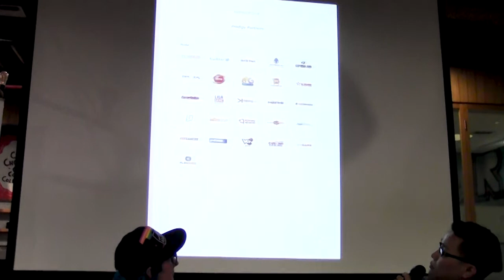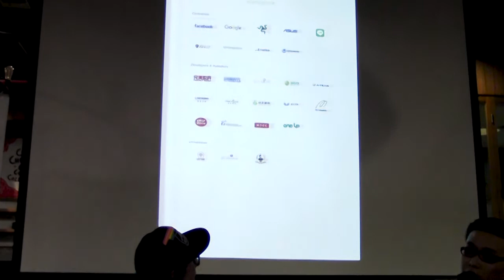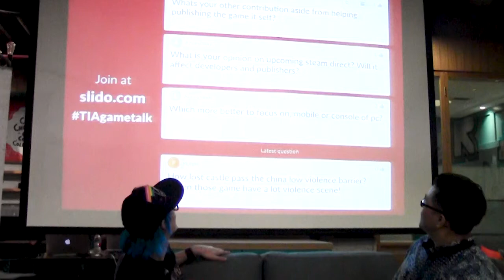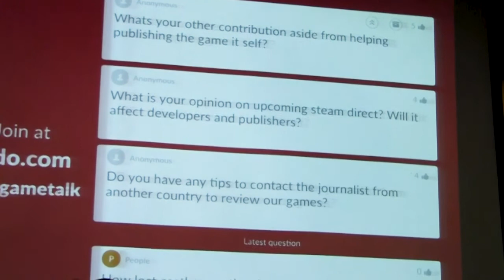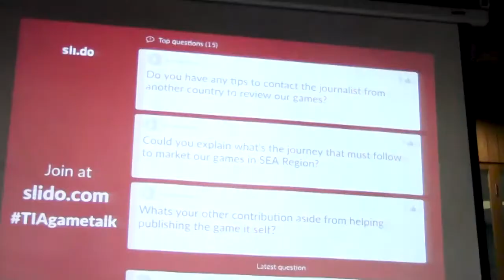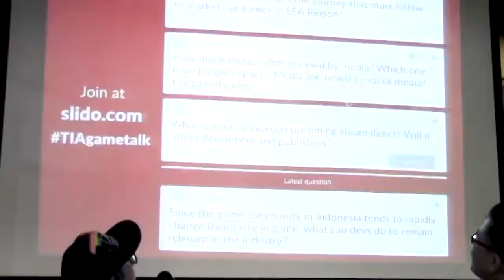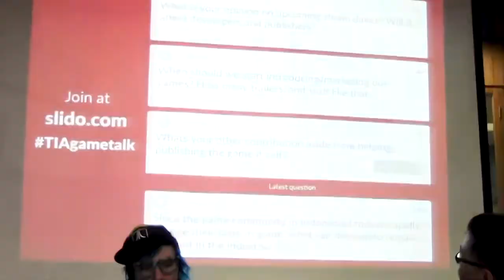[Gametalk #4] The Potentials and Challenges of Game Publishing in Various Countries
Bagaimana cara terbaik memasarkan game kamu hingga ke berbagai negara? Simak lewat Gametalk terbaru dari Tech in Asia Indonesia berikut ini.

*Acara berlangsung dalam bahasa Inggris.

Pembicara:
1. Vladislav Tsopljak - Social Media and PR Manager, Another Indie Studios
2. Nicholas Lee - Marketing Manager, Prodigy Infinitech